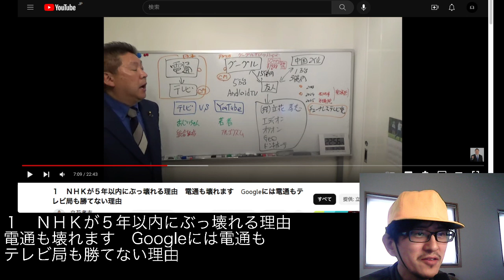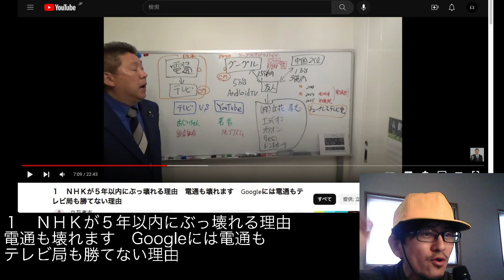【お金用意できたっぽい】立花孝志 立花公美 丸山穂高 ダニエル社長 つばさの党 大津綾香 政治家女子４８党 久保田学 堀江貴文 齊藤健一郎 浜田聡 上杉隆 根本良輔